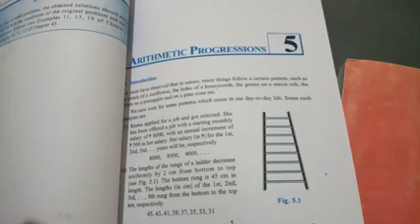Chapter-5:Arithmetic progression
Shettar Sir